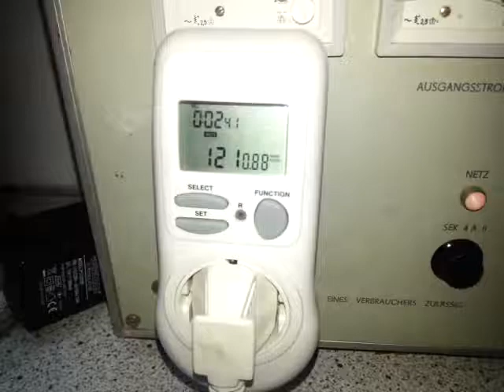FR-Trafo in Resonanz mit 2 parallel geschalteten 230/24V Trafos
Die Trafos sind in einem Reihenschwingkreis mit einem 40 uF Kondensator. Die 24 Volt Sekundärseite der Trafos ist ebenfalls parallel geschaltet und mit einem Amperemeter kurzgeschlossen.